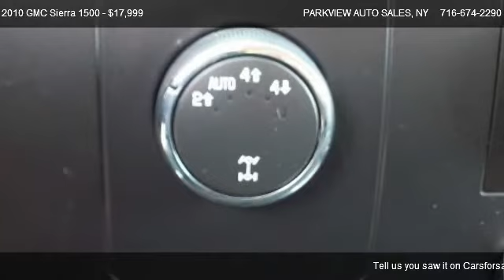2010 GMC Sierra 1500 SLE Ext. Cab 4WD - for sale in ELMA, NY 14059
PARKVIEW AUTO SALES
2781 TRANSIT RD

Come test dirve this 2010 GMC Sierra 1500 SLE Ext. Cab 4WD for sale in ELMA, NY.

Additional information, a CarFax & more photos are Available at.

Extended Cab 4x4 GMC Sierra Z71 Truck That Features: Fog Lamps,  Aluminum Wheels, Trailer Hitch, CD Player, Built In Trailer Brake, MP3/Ipod Port Power Locks, Mirrors and Windows.  Come and Take A Look

Trades are Welcome, Financing and Extended Service Plans are Available.  First Time Buyer Financing Programs.